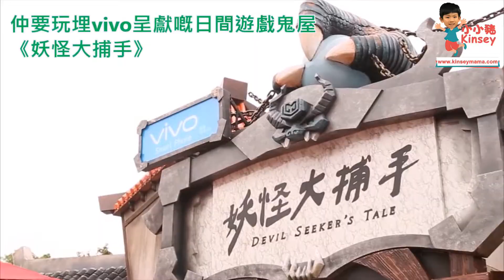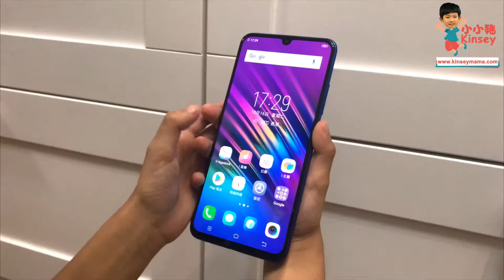小小豬玩樂篇 - vivo V11初體驗@海洋公園哈囉喂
【試用分享】vivo V11手機初體驗

手機對於我嚟講最大用途都唔係用嚟傾電話，絕對係大部分都用嚟影相拍片同埋上網。今次應vivo邀請試用佢地最新出嘅V11手機，一部好啱用作影相拍片嘅手機，又真係幾啱我心水哦~